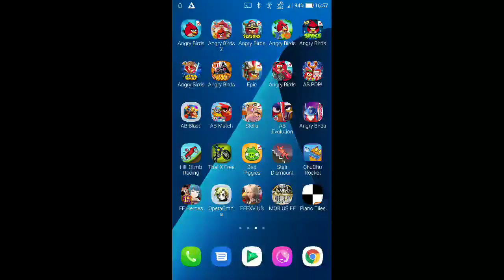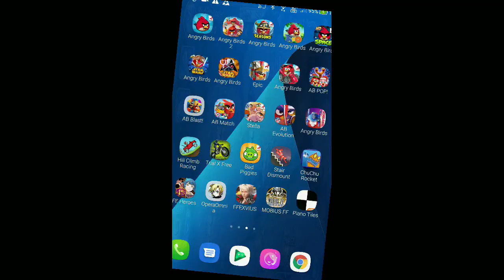DFFOO - Abyss - Normalis 6th Stratum, Sub 3 Pt.1 [0 Turn, Score: 1,008,248]